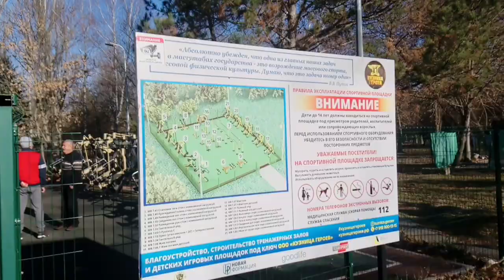Поразительно! Вот это реконструкция! Набережная и Гагаринский парк, Симферополь 2019